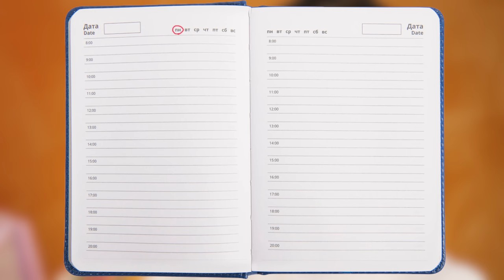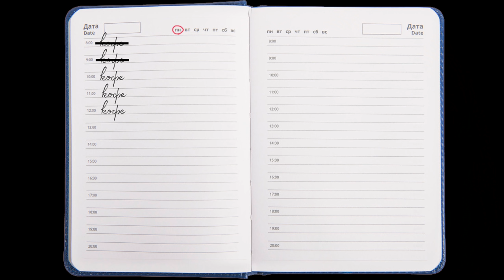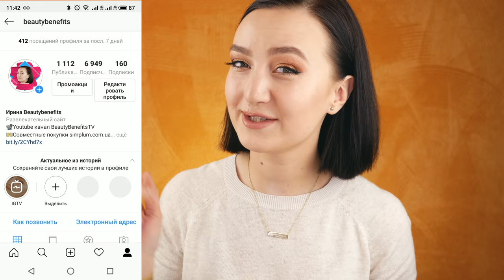ЭТОТ ТОН ИДЕАЛЕН, НО Я ЕГО НЕНАВИЖУ 😡🤬НОВИНКА! Lancome Teint Idole Ultra Wear Nude + АНАЛОГИ!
В видео я показывала:
1) Тональная основа Lancome Teint Idole Ultra Wear Nude (010 Beige Porcelaine)